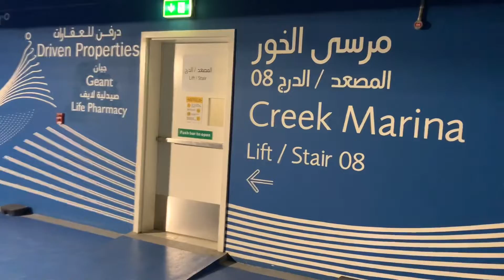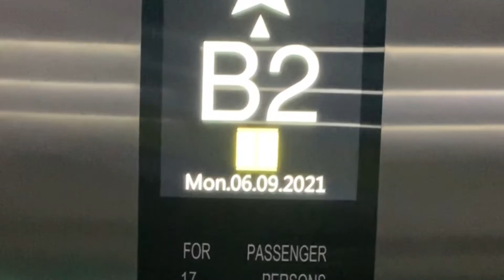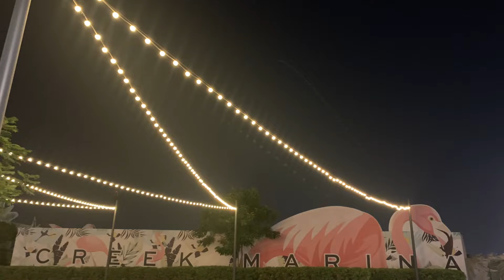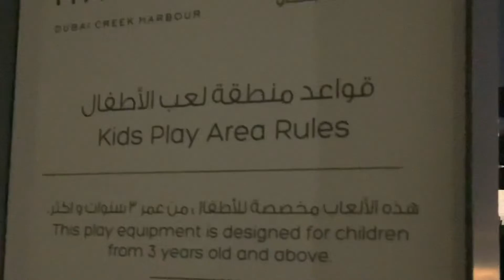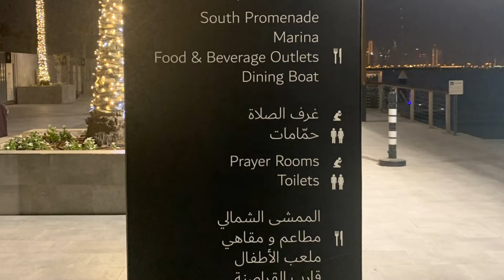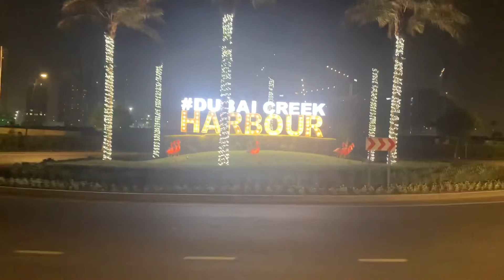Dubai Creek Harbour ( Vlog 5 )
Dubaicreekharbour